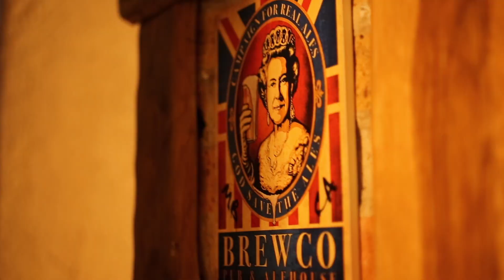Koma Bar - gdecemo.rs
Koma Bar - Obilicev Venac, Beograd.